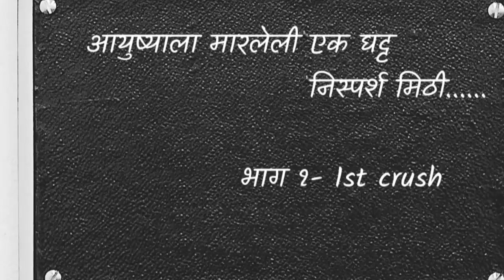मनविभोर भाग -१ episod -1 आयुष्याला मारलेली एक घट्ट निस्पर्श मिठी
अभिवाचक -विशाखा सावंत... लेखिका -विनया उत्पात संकल्पना मनविभोर.